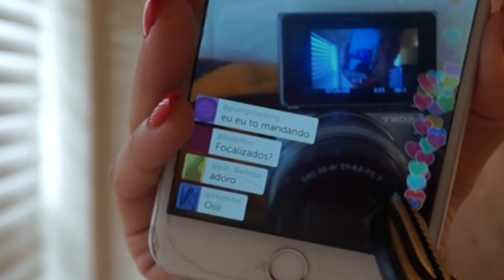TESTE - MULHER INSTALANDO CHUVEIRO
Periscope: Bem Patricinha